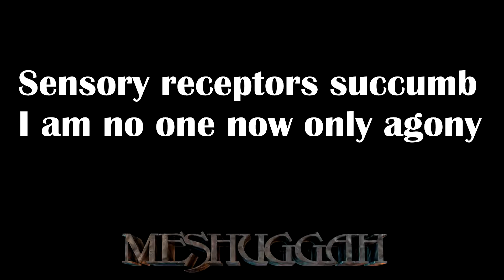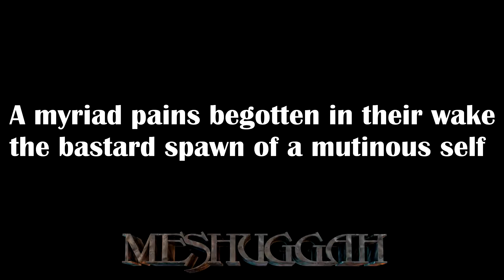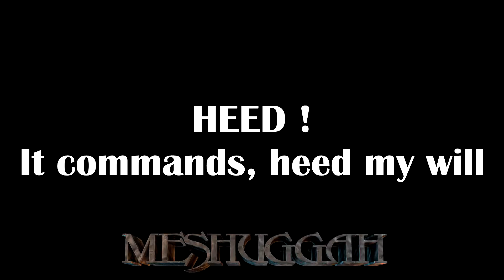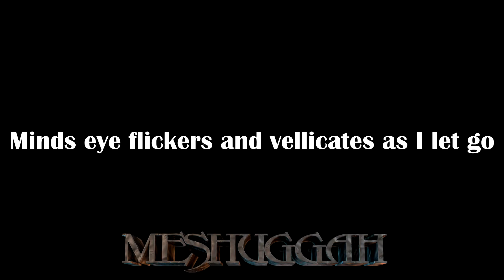Meshuggah - Bleed w/ Lyrics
This time i've decided to do the lyrics for a song that's much heavier and more aggresive than what i've posted so far , which is "Bleed" by Meshuggah . I don't know and i don't think everybody here likes this sort of aggresive type of metal but for those of you who do , don't forget to drop a like and don't worry , i'll be doing less aggresive songs as well , i will try not to keep one way of doing this :) .